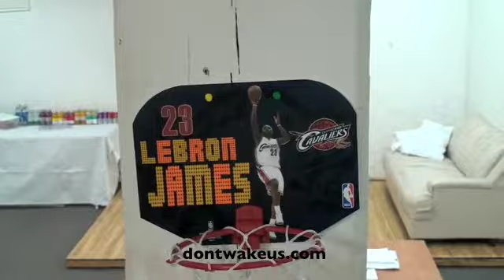Office Ballin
Ballin' in the Office.